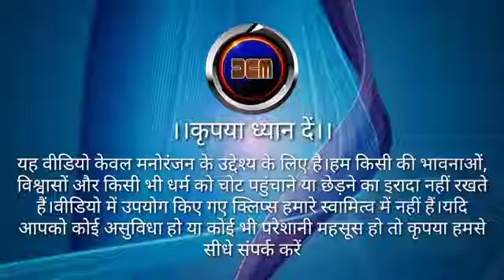नरेंद्र मोदी की कॉमेडी वीडियो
Prastuta Narendra Modi ki comedy video फनी वीडियो